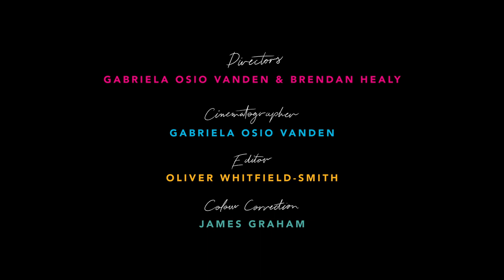Showing Up - Vivek Shraya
“Showing Up” is the closing song from How To Fail As A Popstar, written and performed by Vivek Shraya.

Producer: Canadian Stage
Directors: Gabriela Osio Vanden & Brendan Healy

Cinematography: Gabriela Osio Vanden
Editor: Oliver Whitfield-Smith
Colour correction: James Graham

Gaffer: Sam Holling
Key Grip: Andy Youn
Swing: Satrio Prahasto
First Ac: Felipe López Gomez

Urban Visuals: Nathan Whitford

Hair and makeup: Alanna Chelmick
Production assistant: Madeline Link

Special thank you to William F. White International

Evergreen's 2020 Cultural Performing Arts Series is Presented by Bank of America.